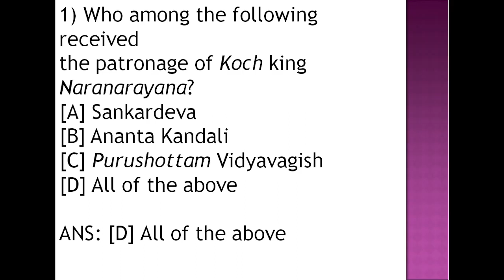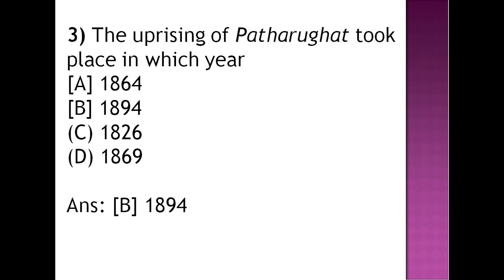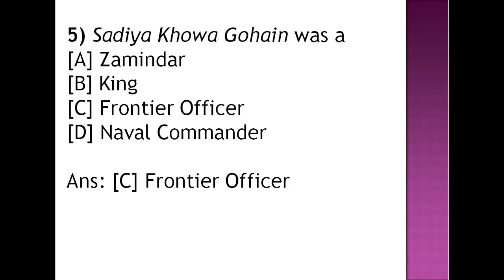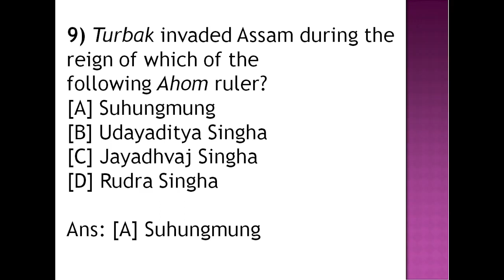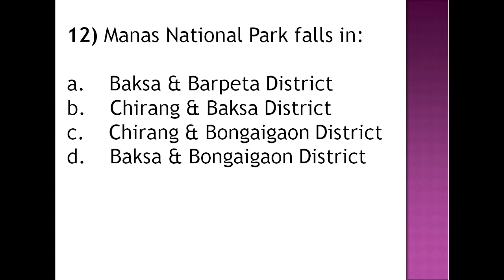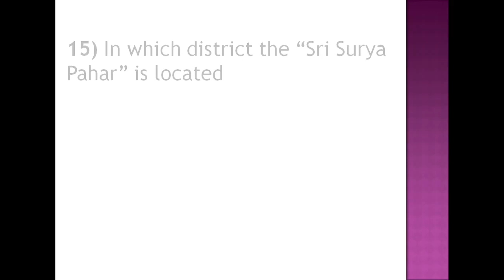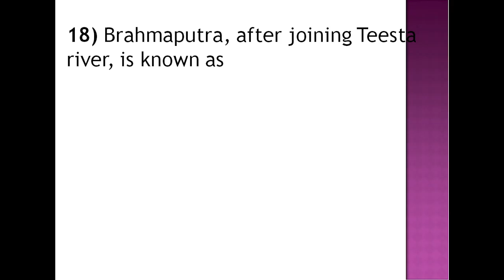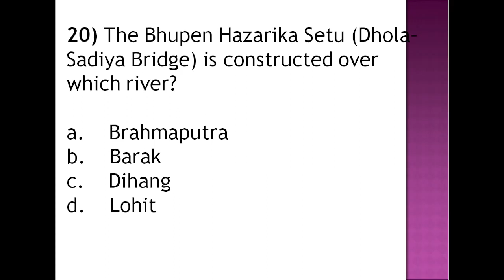IMPORTANT GK QUESTIONS PART 2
20 QUESTIONS HAVE BEEN DISCUSSED